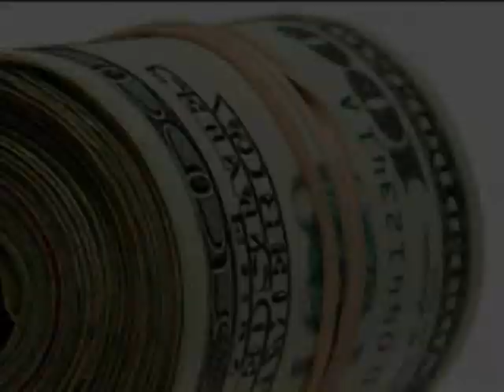Tv's on my Wrist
Roc's very own EloQuintmixes & GUS featured in this short Video..Dre Bon makes a Cameo... this is not the full song but stay tuned for that..: For more info on purchasing a TV for your wrist go to add585.com and leave your order or contact info..

Thanxx
EloQuint